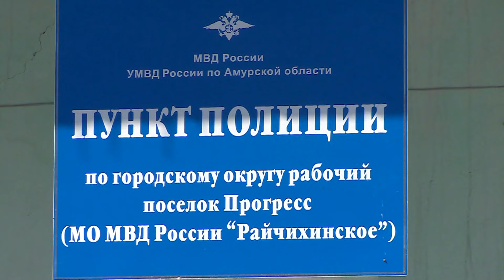Глава амурской полиции после ситуации в Новорайчихинске попросил людей не молчать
Амурская полиция продолжает проверку в посёлке. Видео предоставлено амурским управлением МВД РФ.